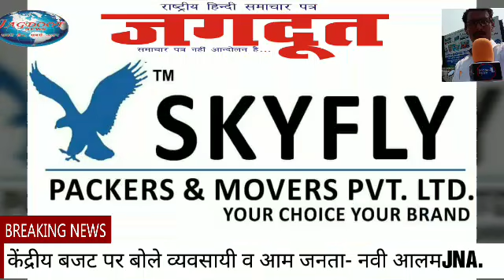बेगूसराय से नबी आलम की रिपोर्ट केंद्रीय बजट पर बोले व्यवसायीनागरिक देखें कैमरे में कैद-JAGDOOTNEWS.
राष्ट्रीय हिन्दी समाचार पत्र चैनल के लिए  jna रिपोर्ट
i बेगूसराय से नबी आलम की रिपोर्ट केंद्रीय बजट पर बोले वैबसाईम नागरिक देखें कैमरे में कैद

 ,फ्ढ़ें, राष्ट्रीय हिन्दी  समाचार पत्र,चैनल देख लाईक,शेयर, करें,पल पल खबर के लिए बने रहें,jagdootnews.com पोर्टल पर, जगदूत न्यूज एजेन्सी आपके साथ-रितेश राज वर्मा,स्टेट हेड, हैदरावाद,JNA.